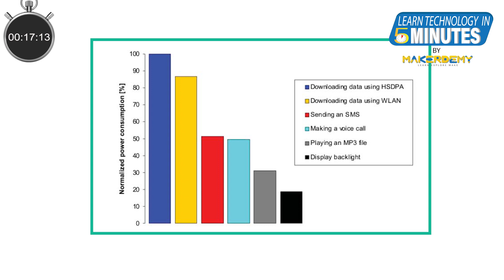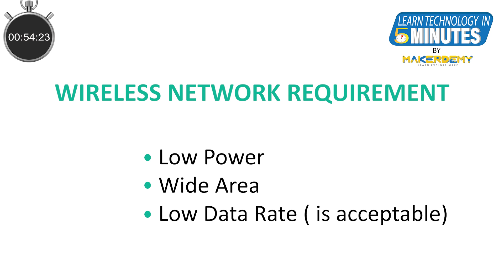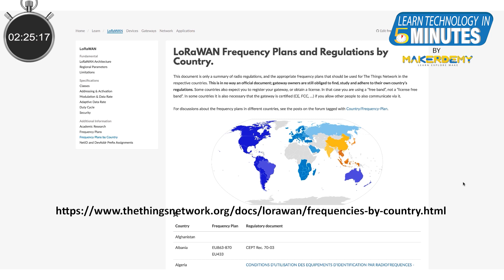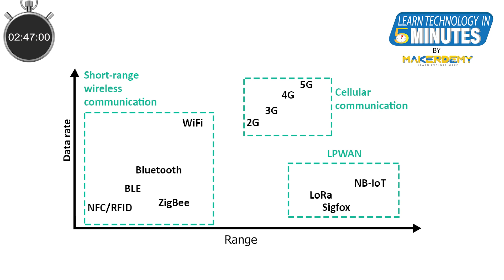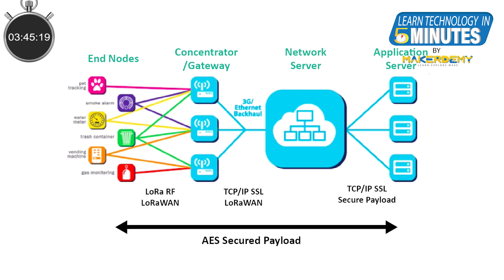What is LoRa? (2020) | Learn Technology in 5 Minutes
Hello and welcome to another episode of “Learn Technology in 5-minutes from MAKERDEMY.

In this video, we will learn about LoRa, the low power wide area network technology for the Internet of Things. You are familiar with Wide Area Network technology like the cellular 4G and 5G which allow data transmission over long distances. However, cellular WAN consumes a lot of power. How often do you charge your mobile phone? I charge my phone every day.  Cellular WAN allows us to transmit large amounts of data at high speeds over long distances. The trade-off here is high power consumption. Now let us think of an IoT solution wherein we have wireless sensor nodes spread over a few kilometers to transmit their sensor values via a network a few times every hour. Furthermore, these nodes operate on batteries that are supposed to run at least for a couple of years. These nodes can’t be mains charged like your mobile phone. The data transmitted will be small and sporadic. Under such conditions, we need a wireless network that consumes very low power but also operates over distances larger than those of say, WiFi. Is such a network even possible? Enter LoRa. LoRa is an abbreviation of LongRange. Let’s first get some confusion related to terminology out of our way. There is LoRa and there is LoRaWAN. LoRa is a proprietary radio modulation technology owned by Semtech and deals with only the Physical layer of the stack. The LoRa technology uses a proprietary Chirp Spread Spectrum modulation technology that makes the low power long-range transmission possible over the unlicensed ISM band. Semtech has licensed the LoRa technology to several vendors who produce  LoRa devices. In contrast, the LoRaWAN is the communication protocol and system architecture for the network. The LoRaWAN deals with the MAC layer and application layer of the LoRa protocol stack and is open source and is managed by the LoRa Alliance, a non-profit association of over 500 companies that is responsible for the development and promotion of the LoRAWAN open standard.

The LoRa operates in the unlicensed ISM band in the sub-Giga Hertz frequency.  This means that you do not need any license to transmit data via the LoRa technology. The actual frequency of this sub-Giga Hertz ISM band for LoRa varies from country to country. You can find out what the frequency band in which LoRa network operates in your country by clicking on this link. For example, in India, it is 865-867 MHz.

To get some perspective, let us take a look at this chart, which compares several wireless technologies on 2 dimensions - transmission range and the bit rate. As you can see, the LoRa bit rate is quite low...it is in the order of tens of kilobits per second. But this comes with a much larger transmission range and much lower transmission power.

In a LoRaWAN network, we have the LoRa nodes and the LoRa gateways. LoRa nodes are devices with the LoRa radio modulation capability along with sensors and microcontrollers. The LoRa nodes typically run on batteries that are expected to run for several years. Several LoRa nodes connect to LoRa gateways, which channel the data from the nodes to a network server and from then on the data is moved to a variety of application servers. In LoRaWan, The LoRa nodes to gateway connection are in the form of a star network and the nodes cannot talk to each other directly. Also, the communication between the gateway and the nodes is bidirectional, so that we can also get the nodes to perform some actuations like turning on some status lights and so on. Each node can transmit to multiple gateways and the network server removes the duplicates and forwards the appropriate data from the node to the correct application server.

That is all from me in this video folks.

(If you liked this video and would like to buy our course Introduction to Raspberry Pi 4, you are in for a pleasant surprise. Original price is $195.